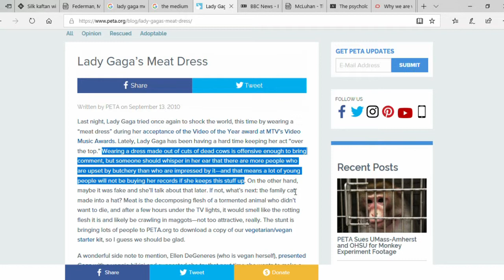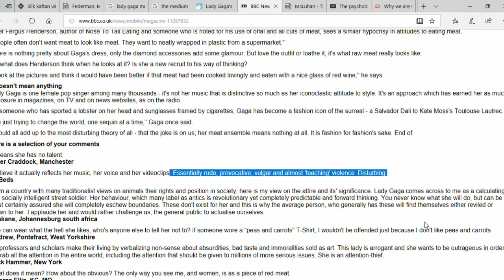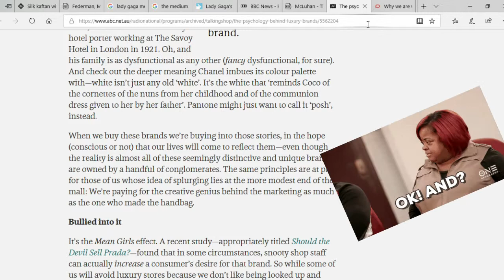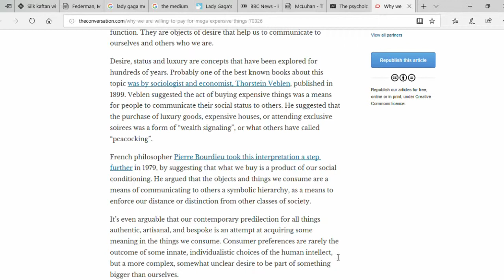Fashion and the Medium is the Message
A Remediation for BCM112 showing fashion related examples of McLuhan's theory of the "Medium is the Message." People use fashion to communicate an idea or perception of themselves, and can also use fashion to inspire social change, altering peoples attitudes and beliefs.